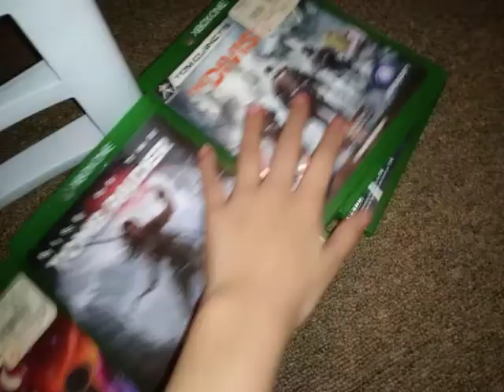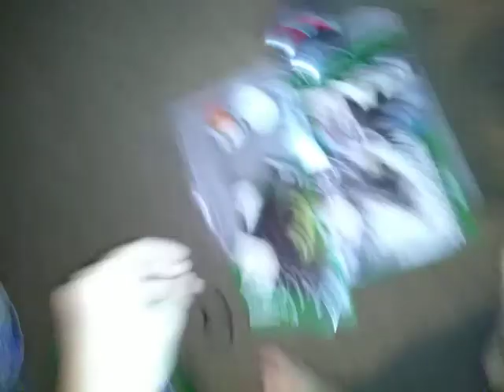Grand opening of dc behind the scenes